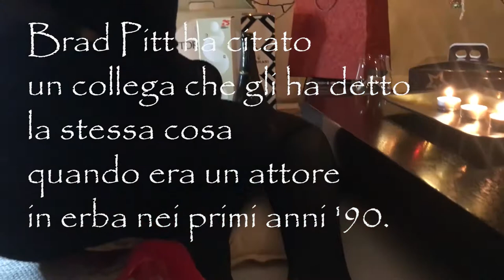Per Accidia: Once upon a time... in Hollywood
È il 28 dicembre, la Comtesse sta bevendo Champagne in compagnia di Ambrojo, e ripensa che in quel momento, nel 1895, i Fratelli Lumière proiettano i primi 10 film della storia del cinema. Cosa c'entra tutto questo con l'ultima opera di Quentin Tarantino?